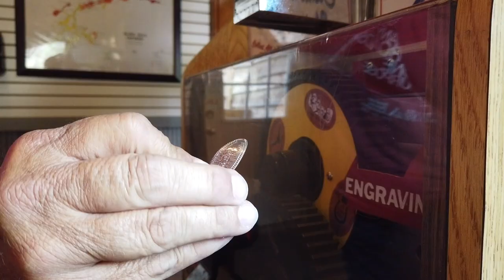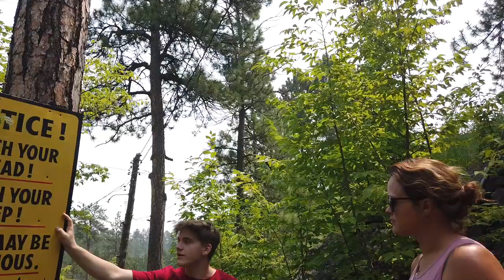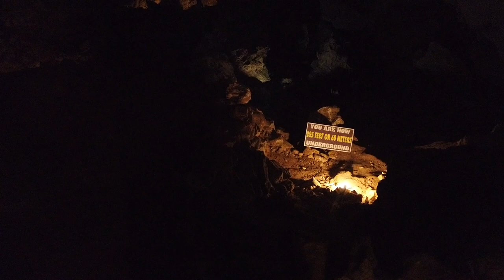Headed To Sturgis • Jungle Cruise • Sickies Garage • Black Hills Caverns • KOA • Day 11-12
Headed To Sturgis • Jungle Cruise • Sickies Garage • Black Hills Caverns • KOA • Day 11-12 • 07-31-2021

On the 11, day I took the day off and went over to the AMC Movie Theater and saw Jungle Cruise. This was a great movie and it's been a long time since I saw a movie in a theater. After the movie I checked out the local Honda Dealership. I did that with the Harley-Davidson dealership when I was riding a Harley, might as well see how well that works with the Honda Motorcycle.
After some research I found Sickies Garage Burgers & Brews to eat dinner at and it did not disappoint. I had one of there appetizers the Sunrise Skillet. It was awesome and Huge!
I was going to campout at the local Cabela's, but their parking lot was closed off and a sign that said no over night camping. I'm, not sure this was because of the Sturgis Motorcycle Rally. Anyway I went back over to The Walmart and camped for the night.
Day 12, I found on FaceBook that there was a Car Show at the mall. It was an awesome car show and brought back memories from my younger years. I love Car and Motorcycle show! Afterwards I headed to Deadwood South Dakota. On my way there I stopped at the Black Hills Caverns. It was a great tour and it wore me out with all the steps. Collin did an Awesome job being our tour guide!
I made it to Deadwood South Dakota and decided to stay at the KOA Campgrounds as my home base for the next 4 days.

Twisted Technology
3819 Rufe Snow Dr #101, North Richland Hills, Texas 76180

Ace Electronics
3210 Antoine Dr Houston Texas 77092

38335 Apollo Pkwy, Unit 4 Willoughby, OH United States 44094

Amazon Shop

My Motorcycle:
2010 Two Tone Ocean Blue & Sandstone Metallic Victory Vision
2008 Harley-Davidson Road Glide
1999 Yamaha Royal Star Venture
1982 Yamaha Virago 750
1974 Yamaha DT250 Enduro
1968 Honda 50 Mini Trail